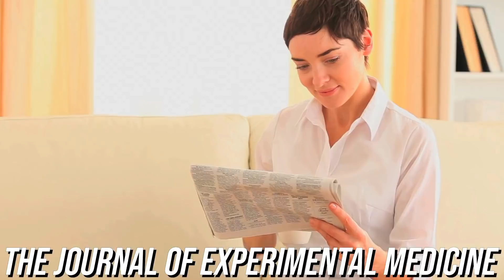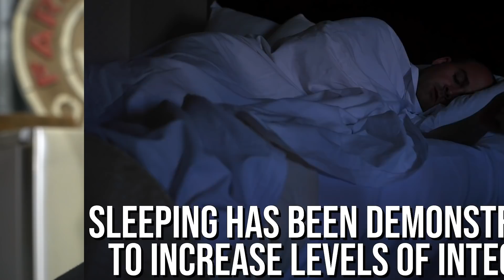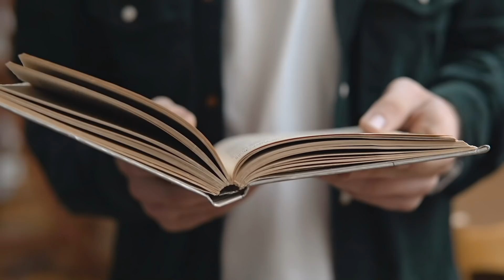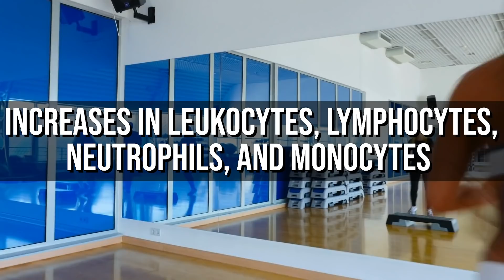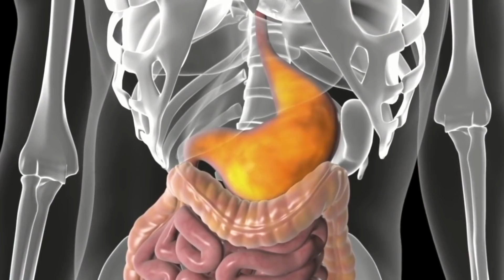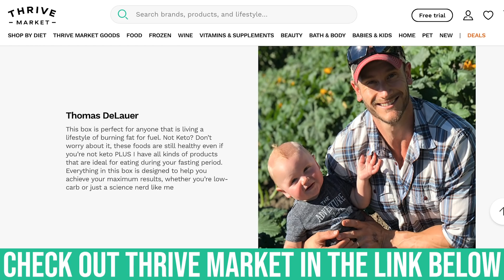STOP Trying to “Boost” Your Immune System!! MAINTAIN Your Immune System Instead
Get MY Recommendation on Groceries Delivered to Your Doorstep with Thrive Market

Our immune system is dependent on the binding of cells together. In scientific terms, this is called an immunological synapse. An infected cell which is invaded by a virus starts to display part of the virus – peptide - on a receptor on its surface. Every T cell has a receptor specific for certain peptide. The T cell binds to an infected cell only in the presence of the displayed peptide. This bondage between T cell and virally infected cell is called the immunological synapse. It is crucial for the immunological response as this cellular “handshake” activates the T cell. Upon activation T cells start to secrete two special proteins granzymes and perforin. Perforins makes holes into the infected cells and granzymes enter the cell through these holes and induce apoptosis – the cellular death. It might sound strange that the goal of our immune cell is to kill another cell.

Continuous Moderate Exercise but Not Heavy Bouts of Exercise

Anaerobic training decreased level of circulating glutamine. Glutamine is a crucial source of energy for immune cells and low glutamine is associated with immune-compromising effects. At the beginning of an infection, immune cells need to rapidly proliferate and decreased glutamine results in lower proliferation. Further, low glutamine level impairs the release of certain cytokines, communication chemicals of the immune system.

Stress Reduction - Meditation

Stress A study published in BioMed Central Public Health assessed 5404 responders. It reported that higher scores in self-reported stress measures are associated with more influenza-like infections.

Diet

Why "boosting" the immune system is not an optimal phrase is easily shown by results from a huge meta-analysis of the effect of vitamin D supplementation on prevention of respiratory infection published in The British Journal of Medicine. While supplementing people with vitamin D levels below 25 nmol/L shows a very strong protective effect against respiratory infection, in a group with levels above 25 the protective effect is milder.

Vitamin A

Vitamin A deficiency is associated with a breakdown of a gut barrier and decreased production of mucous. Foreign particles like LPS can get through such a compromised barrier and induce low-grade chronic inflammation. Further, vitamin A deficiency leads to decreased activity of natural killer (NK) cells. Do you remember T cells shaking hands with virally induced cells to destroy them? These T cells are called cytotoxic T cells and they are part of the adaptive immune system and it takes them time to proliferate.

Zinc

In a study published in the American Journal of Physiology, zinc deficiency also decreases NK cells activity, the proliferation of immune cells and secretion of cytokine IL2

References